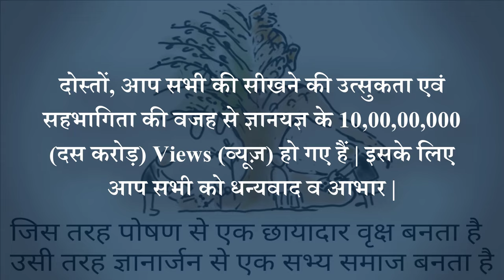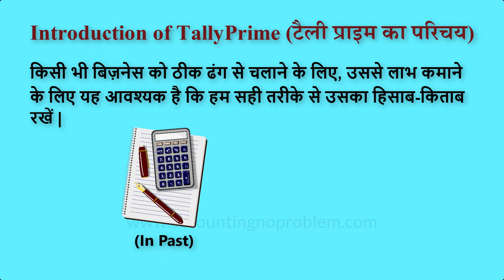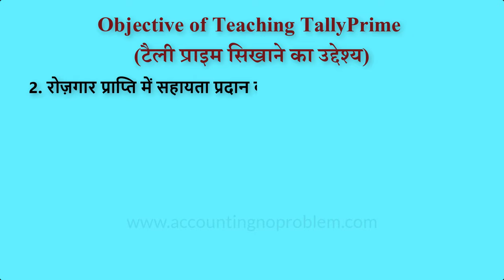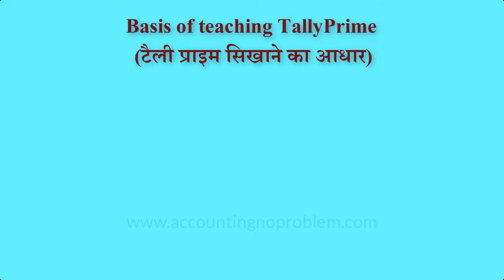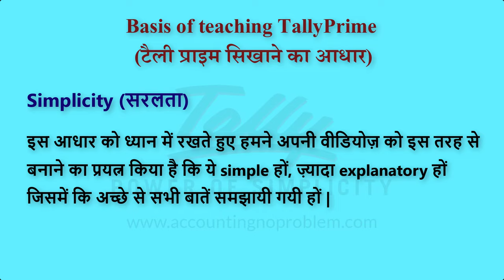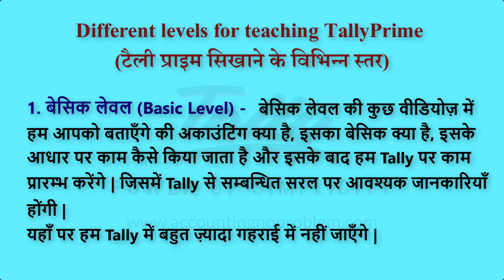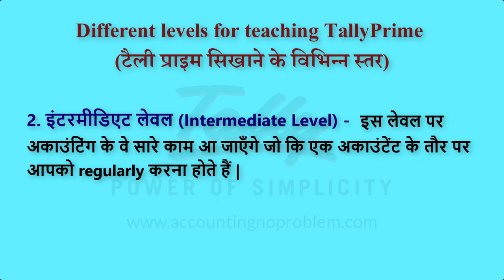Tally Prime : Introduction | Introduction, Objective & Basis of Teaching Tally Prime (Hindi) #1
In this Hindi tutorial of TallyPrime, you will learn about the Introduction of Tally Prime. We will also tell you what we are going to teach in this video series and what the basis of teaching is. In this video series, you will learn about Manual and Computer Accounting. Through this series, we want to make learning of Computer Accounting free from fear. This video series can help you become a good accountant and get a job. In this series, our main objective is to provide you a different level for teaching Tally Prime, which makes you more confident while learning Tally.

0:00 - Introduction (परिचय)
0:57 - Introduction of Tally Prime
           टैली प्राइम का परिचय
           Tally Prime ka parichay
2:36 - Objective of Teaching TallyPrime
           टैली प्राइम सिखाने का उद्देश्य
           Tally Prime sikhane ka uddeshya
4:11 - Basis of Teaching TallyPrime
           टैली प्राइम सिखाने का आधार
           Tally Prime sikhane ka Adhar
5:53 - Different Levels of Teaching TallyPrime
           टैली प्राइम सिखाने के विभिन्न लेवल्स
           Tally Prime sikhane ke vibhinn Levels
6:07 - Basic Level for learning TallyPrime
           टैली प्राइम सीखने के लिए बेसिक लेवल
           Tally Prime sikhne ke liye Basic Level
6:43 - Intermediate Level for learning TallyPrime
           टैली प्राइम सीखने के लिए इंटरमीडिएट लेवल
           Tally Prime sikhne ke liye Intermediate Level
7:03 - Advanced Level for learning TallyPrime
           टैली प्राइम सीखने के लिए एडवांस्ड लेवल
           Tally Prime sikhne ke liye Advanced Level

Image Attribution -
(1)
File : Full india map.png
Author : SAMHERE
Image Source -
(2)
File:Tally - Logo.png
Author : Johnalexhm
Image Source -
License -
(3)
File : GST image
Image Source -